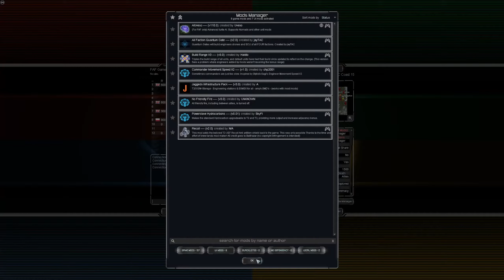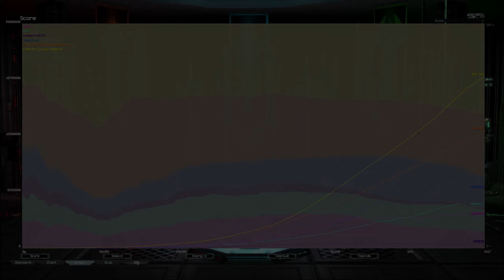Supreme Commander FAF | Cast:308 | Survival | FC Coast 15 | 1440p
CHAPTERS
00:00 Intro
42:10: Chicken spotted
43:02: Niko gets zapped to death.
55:32: Bullet gets obliterated by 2 normal nukes... and leaves...
1:08:00: TK's Mini base gets nuked.
1:18:00: Niko gets nuked.
1:19:30: Niko gets nuked again.
1:23:34: DAVE Noooo!
1:28:50: Onix's base gets chickened...
1:30:00: Many things gets nuked
1:34:00 Onix goes pop by 2 Czars.

Xbox - BraixenFlame
PSN - The Bentenmaru
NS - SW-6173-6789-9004